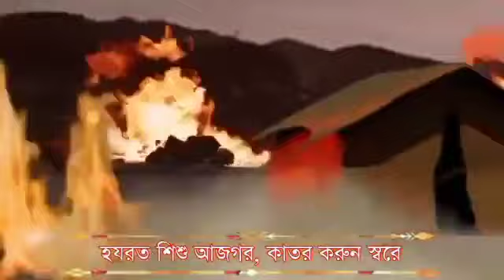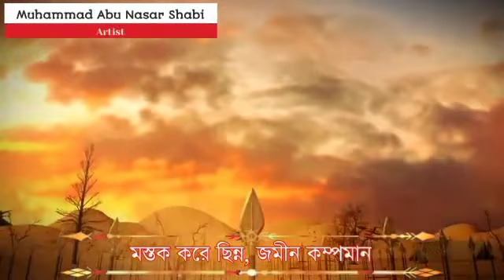New Muharram Kalam 1445 || Rokter Sagor Bahaman Recited By Abu Nasar || Written by Arfat Ahmed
Avoid Music ❌
Listen Hamd Shareef Naat Shareef and Qassedah Shareef.

রক্তের সাগর বহমান, অশ্রুপাতে আসমান
ইমামজী হন শহীদ, কারবালার ময়দান

পাঠক: মুহম্মদ আবু নছর শা'বী (A N Shabi)
সুরকার: মুহম্মদ আবু নছর শা'বী (A N Shabi)
লেখক: মুহম্মদ আরাফাত রহমান
অডিও: মুহম্মদ আব্দুল্লাহ আল মামুন
ভিডিও: মুহম্মদ নাহিদুল ইসলাম আকরাম

❤️সংশ্লিষ্ট সবাইকে আন্তরিক ভাবে ধন্যবাদ❤